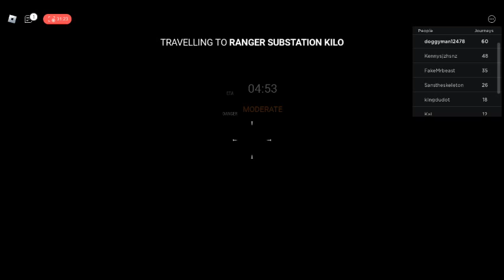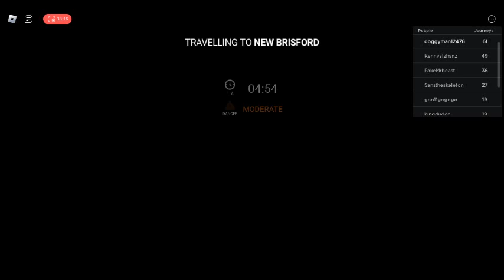Edward the man eating train game play part 1